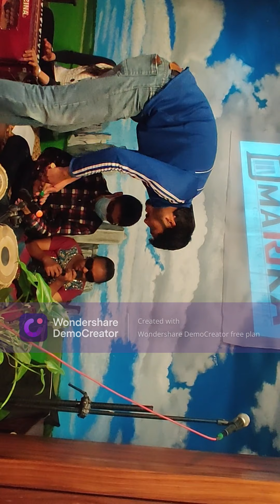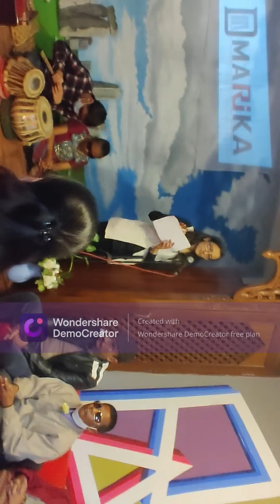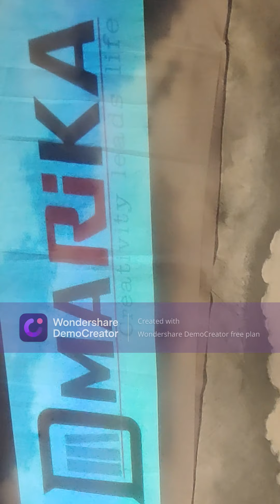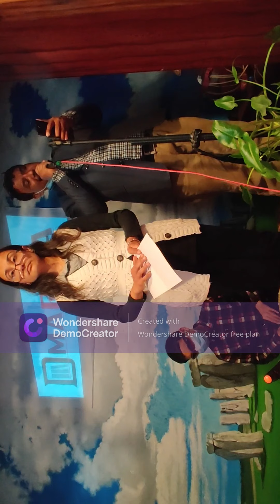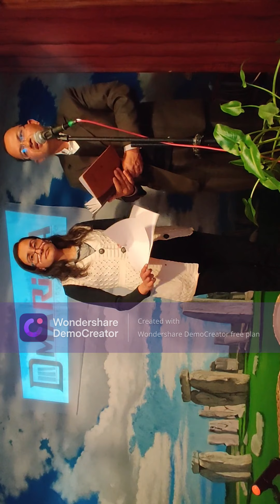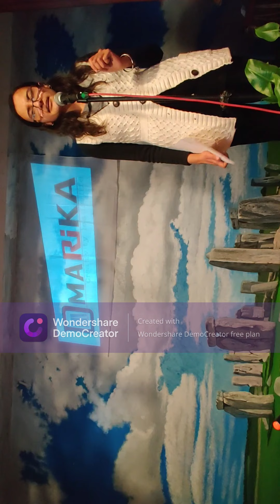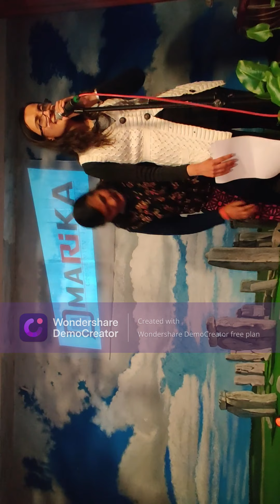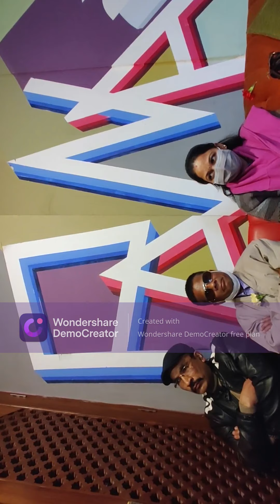तरङ्ग १९ | डिमरीका उद्घाटन/डिमारीका डे, कविता वाचन र साङ्गीतिक कार्यक्रम।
Sarangi News Network Pvt. Ltd is authorized to upload this video. Using of this video on other channels without prior permission will be strictly prohibited. (Embedding to the websites is allowed) 65873fn9